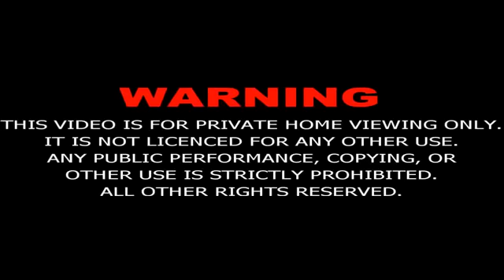Mukhtar Nama | Episode 18 | Urdu Language | MukhtarNama | Mukhtarnameh